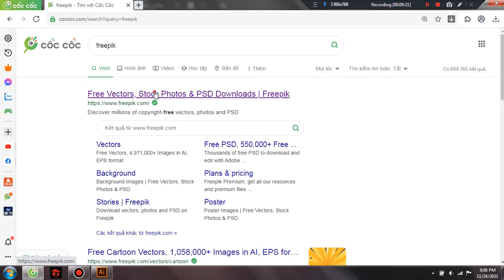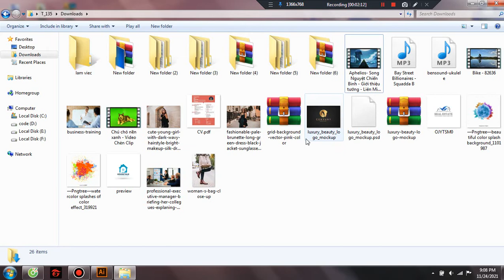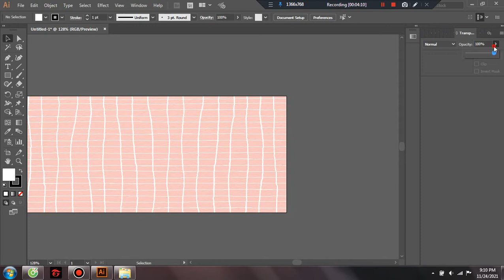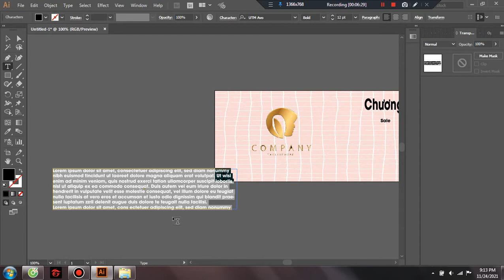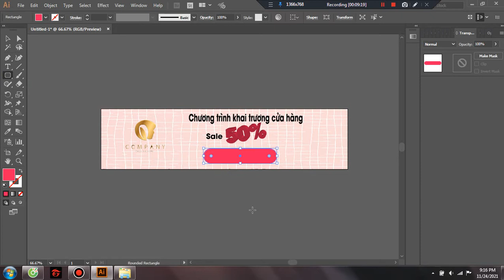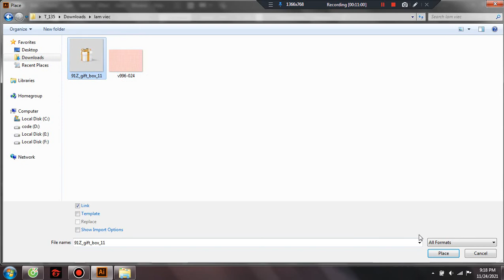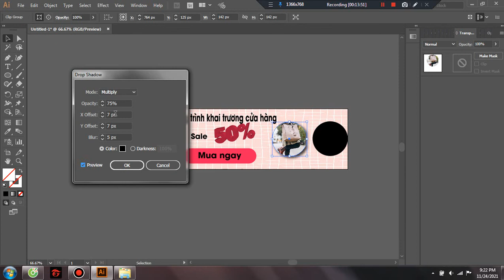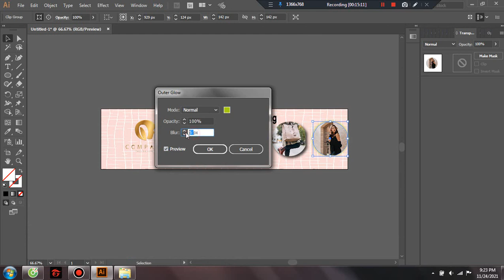Thiết kế banner quảng cáo shop mới bằng Photoshop